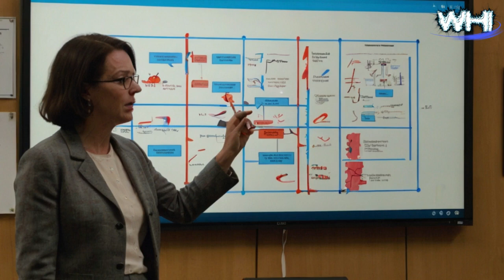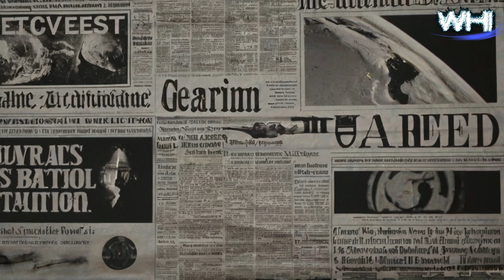Temple mount discovery holds shocking 2024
Discover the groundbreaking Temple Mount excavation of 2024, revealing astonishing insights into ancient civilizations. Join us as we delve into the surprising discoveries reshaping our understanding of history.